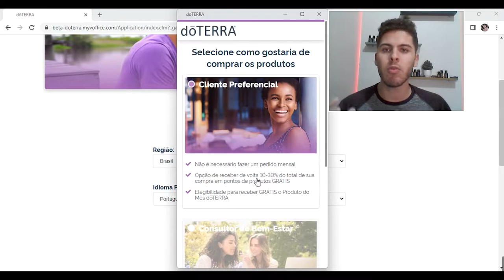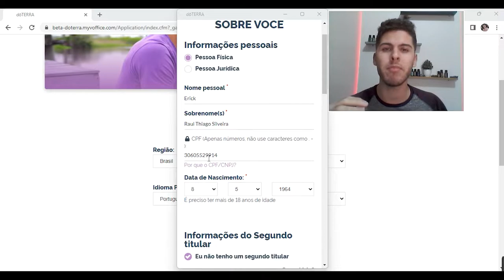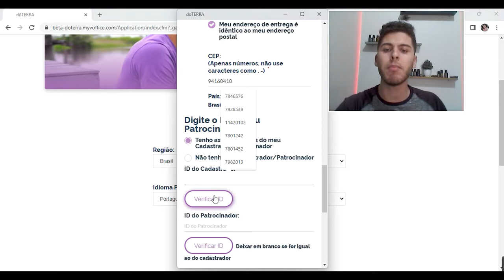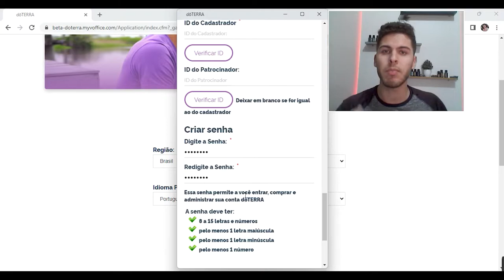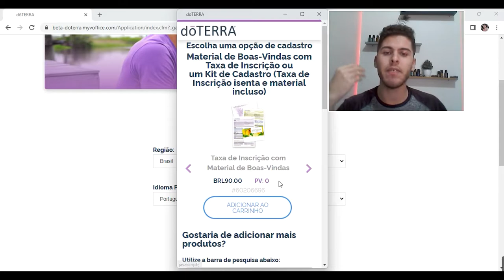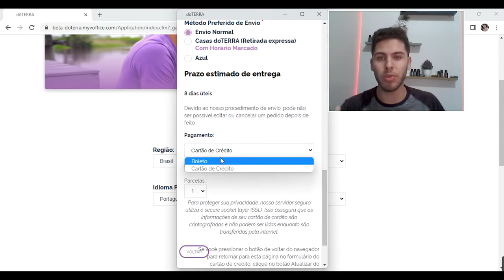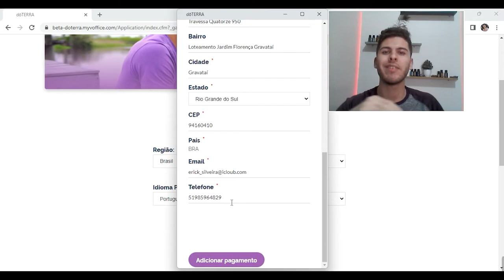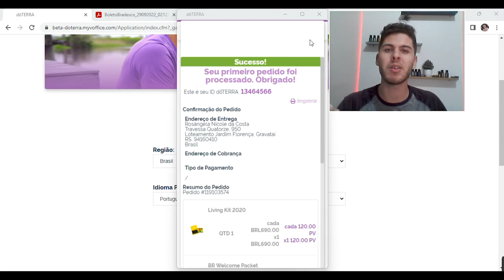Como Fazer seu Cadastro de Forma Prática e Rápida na dōTERRA, Com Parcelamento (Atualizado)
Olá pessoal Jeferson de Oliveira aqui, nesse video estarei te ensinando Passo a passo de como se cadastrar na doterra e como você pode fazer o parcelamento

Conheceu a doTERRA através de nós? Quer se cadastrar comigo na doTERRA para ter acesso aos treinamentos e cursos exclusivos da nossa equipe ?